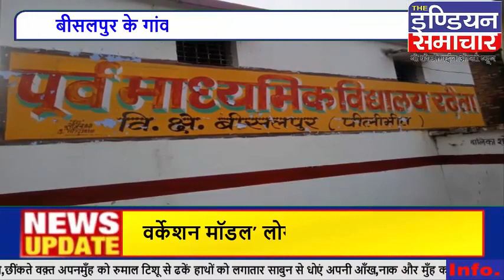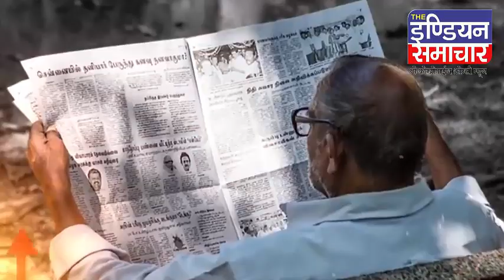बीसलपुर के गांव रढैता में प्रतिदिन ग्राम प्रधान व कोटेदार का कोई ना कोई नए कारनामें सामने आ रहे हैं